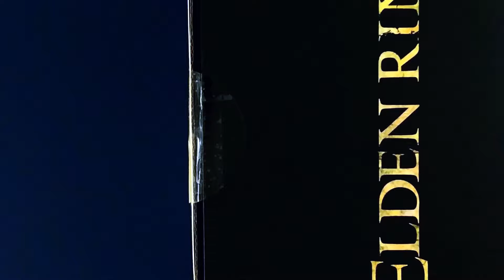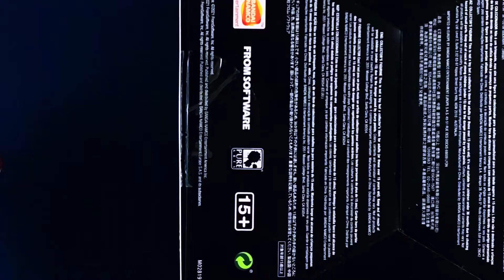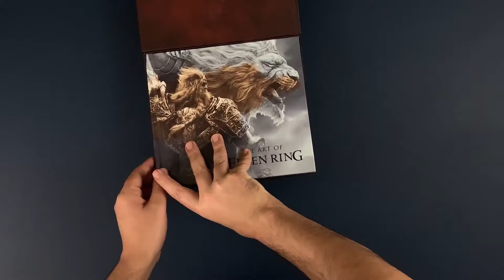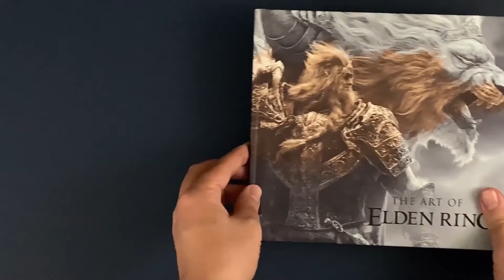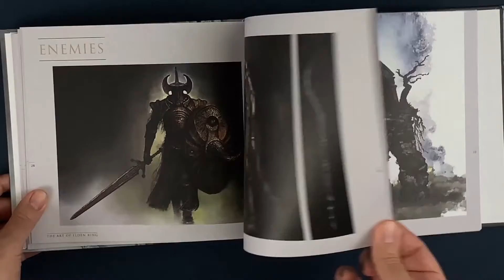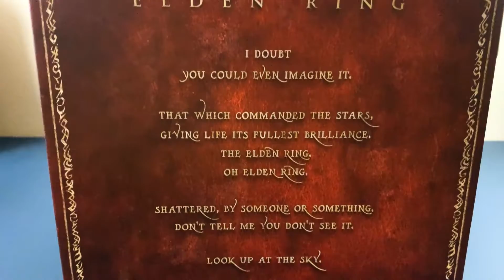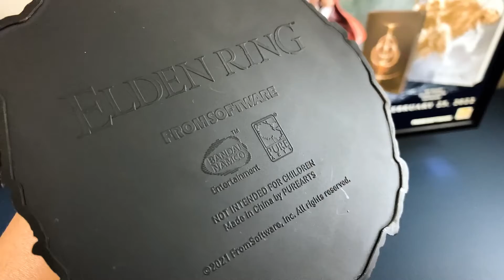Elden Ring PS5 Collector's Edition Unboxing Experience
A curious case of Unboxing Elden Ring PS5 Collector's Edition. Elden Ring is the most ambitious creation of FromSoftware (Creators of the Dark Souls trilogy, Sekiro, Bloodborne)to date with an open world design in contrast with their other titles while keeping the spirit and gruesome charm of the souls games alive.

Thank all of you cool and beautiful people for your views, likes, shares and subscribes!

Credits:
Anvil sound by MrAuralization

My Gear:
My Trusty iPhone + PC